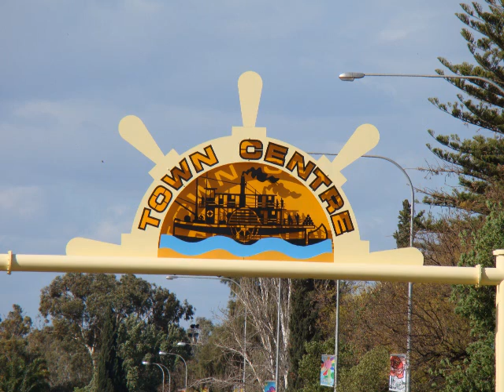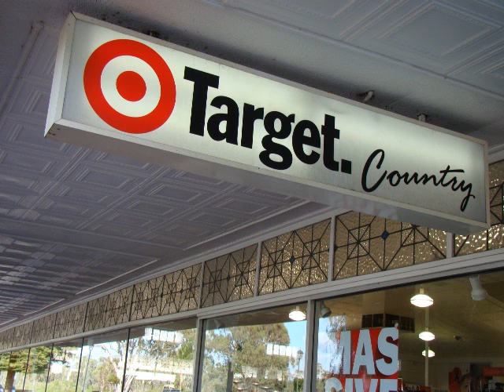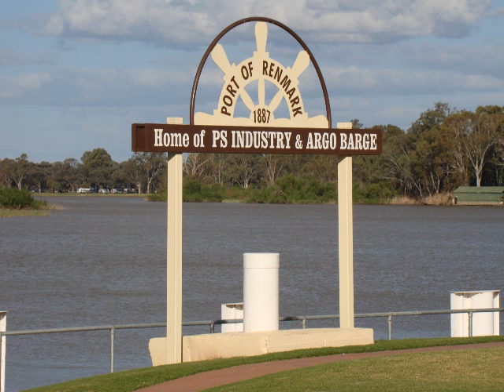Renmark Pictorial.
Renmark Town Pictorial.
Filmed by John Boom.
Original song by John Boom.